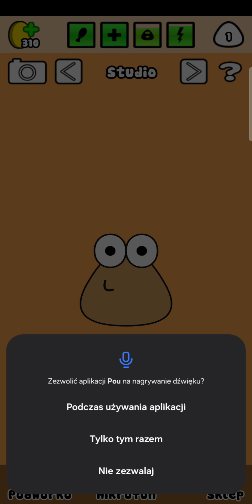capibara clicker i pou